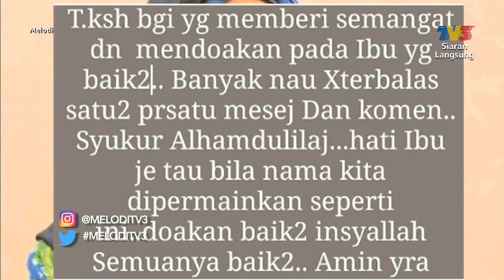"Bukan Ibu Punya" - Wan Maimunah | Melodi (2019)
Dihoskan oleh wajah baru iaitu Ajak & Janna Nick, Melodi 2019 akan membawakan anda pelbagai beirita hiburan terkini, kisah & gosip selebriti Malaysia serta pelbagai isu menarik tentang industri hiburan di Malaysia.